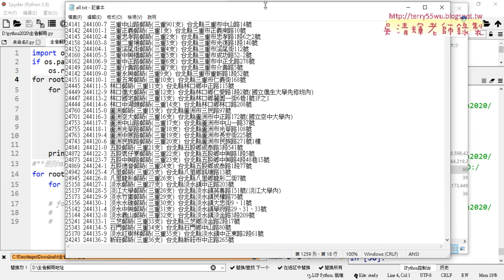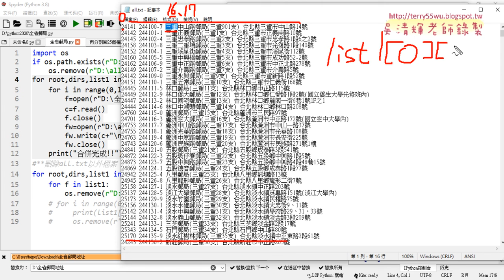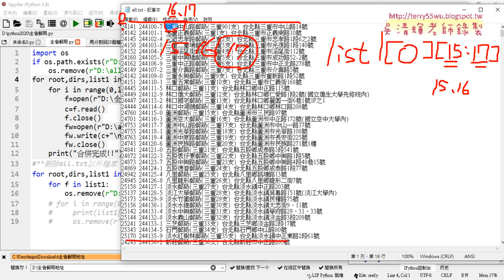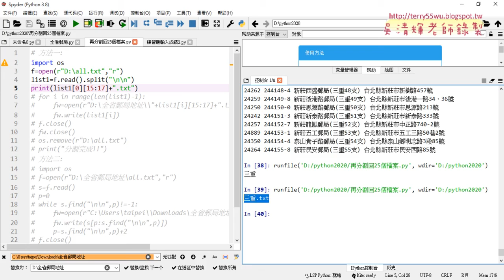03 再將all檔案切割回25檔案取檔名